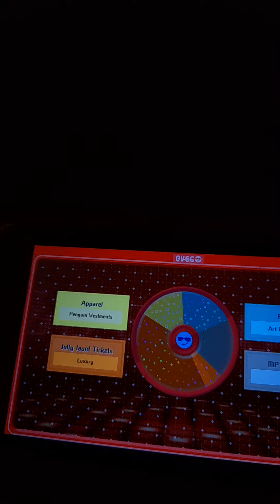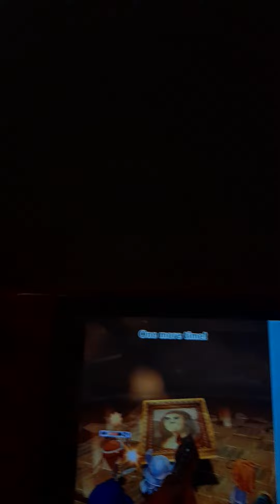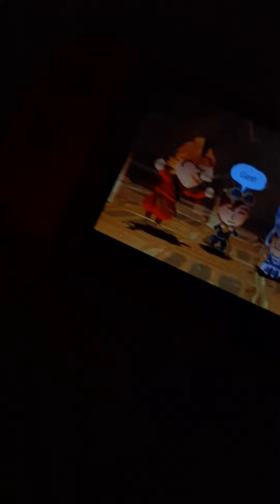miitopia gameplay 12